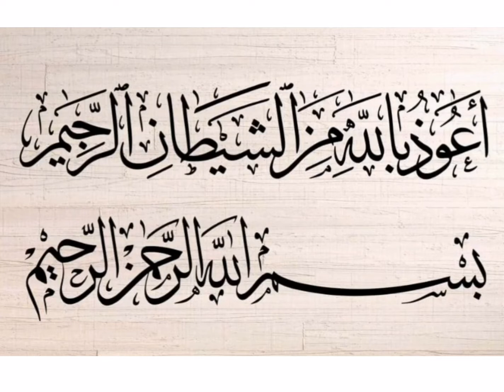الشيخ الشحات محمدانور رحمه الله